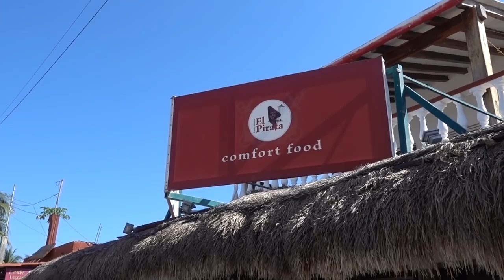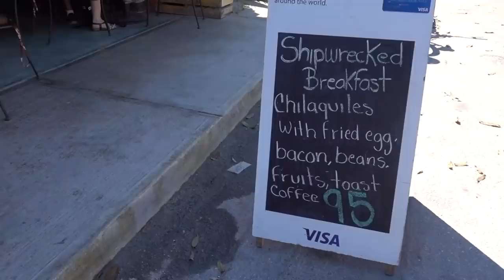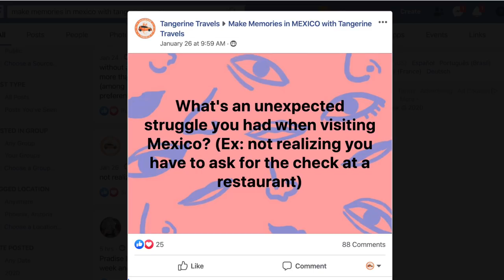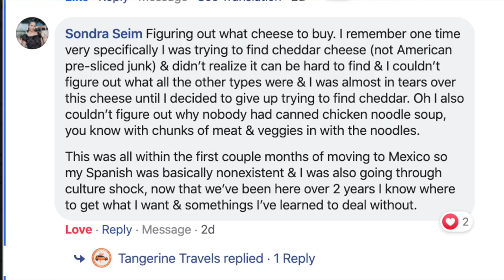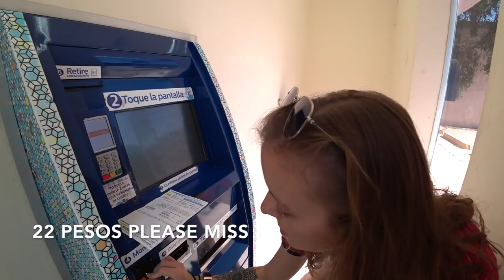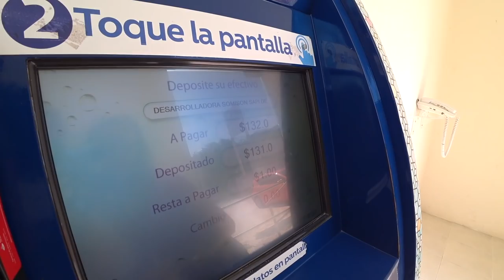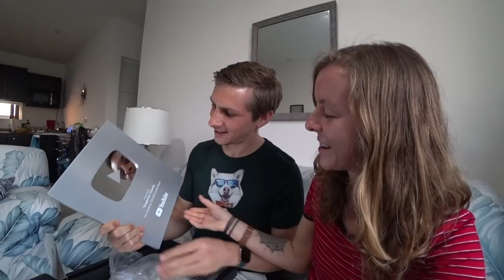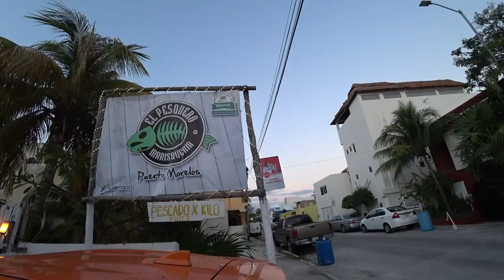21 STRUGGLES IN MEXICO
Living in a new country is HARD! These are the struggles we faced over the past 2 years of living and traveling in Mexico.

On this very sunny day in Puerto Morelos, we're chatting about the struggles we never anticipated before coming to Mexico. Although we did tons of research before moving to Mexico, there were still countless moments in our daily life that threw us off.

Some of today's topics include:
1. Learning new customs (ex: when to tip and how much)
2. Understanding immigration policies;
3. Figuring out how to get gas (and how to avoid scams)
4. Driving in Mexico;
5. Navigating a new currency;
6. Finding certain products in Mexico;
7. Getting over our preconceived notions and misconceptions;
8. and 15 more!

Once we got to talking, we started remembering more struggles we had when first traveling in Mexico. That's why we'll be making a Part 2 (maybe even a Part 3) of this video, "Unexpected Struggles for Foreigners in Mexico."

If you'd like to watch our story from the beginning, you can binge-watch our videos in this playlist